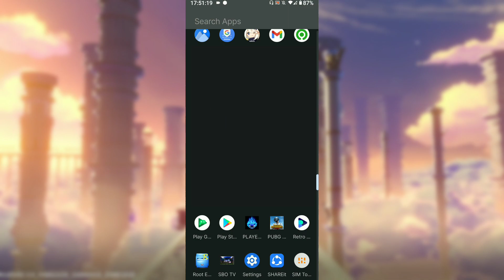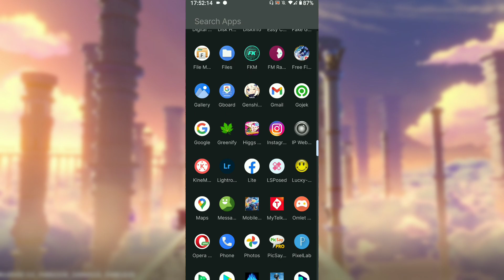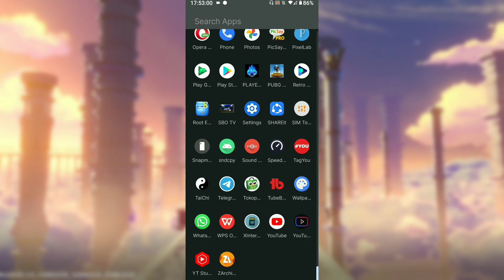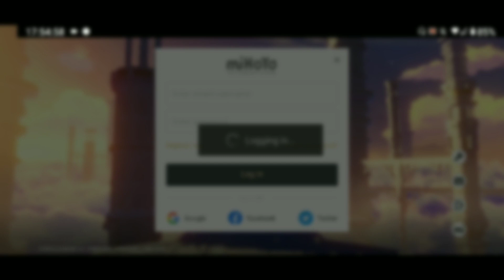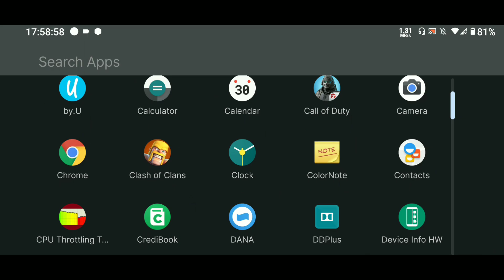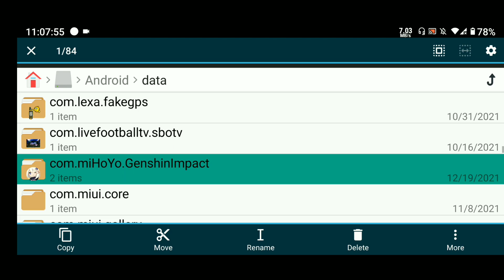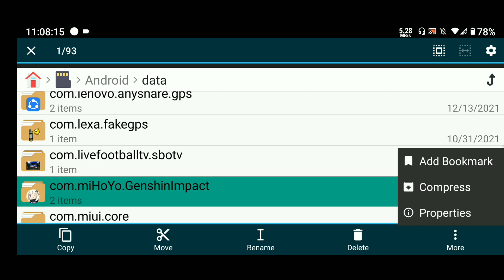File Data Genshin Impact To SdCard Root |Memindahkan data game Genshin Impact ke SdCard terbaru 2022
Video Andre MGL

Halo bosku, di video kali ini saya memberikan tutorial kembali yaitu "Cara Memindahkan Data Game Gensin Impact Ke SDdCard / Memori Eksternal Terbaru 2022". Seperti apa cara nya langsung tonton saja ya...

memindahkan data game ke sdcard
memindahkan data game ke sdcard no root
memindahkan data game ke memori eksternal
memindahkan data game genshin impact ke sdcard
memindahkan data game genshin imact ke sdcard no root
memindahkan data game genshin impact ke memori eksternal
genshin impact data to sdcard
file data genshin impact to sdcard

Mohon dukungannya bosku ya, dengan cara subscribe, like, dan sharenya sebanyak banyaknya dan jangan lupa untuk mengaktifkan loncengnya agar kalian tidak ketinggalan video menarik dan bermanfaat, jangan lupa tinggalkan komentar di bawah ya.